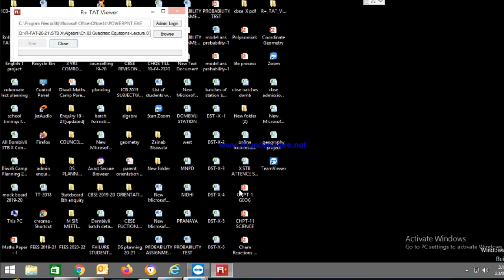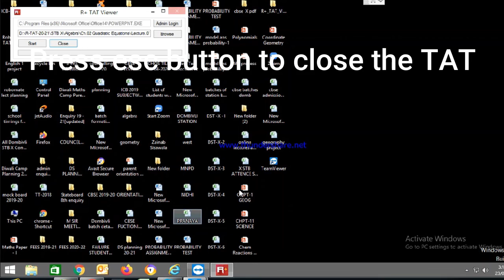How To Use Robomate+ TAT Viewer APP